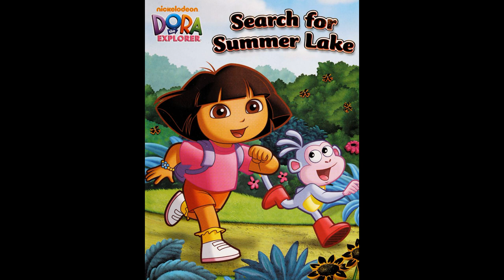Dora The Explorer Search For Summer Lake Alex